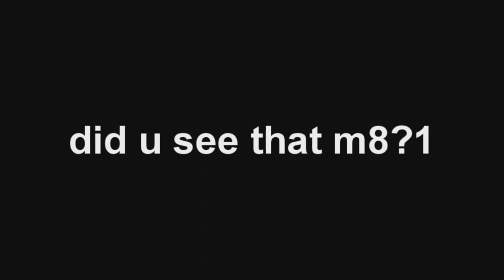CRACK ANY SAFE IN THIEF!! THI4F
in this video i will teach you how to open a safe if you cannot find the combination code.  please watch all the video  and dont skip parts
The safe took a total of 6 minutes realtime to crack